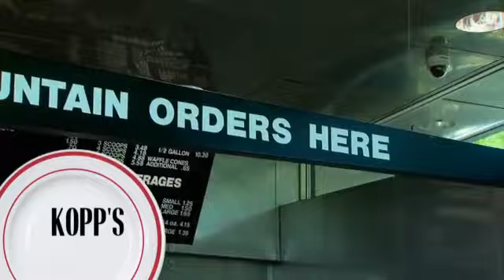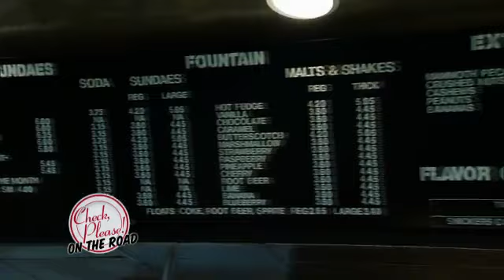S11E13: Check Please Kopp's Frozen Custard 2/17/2012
For more Chicago All-You-Can-Eat Options, Restaurants, Reviews, Menus, and more Kopp's Frozen Custard is known for its incredible flavors of custard and juicy jumbo burgers. Families have flocked to Kopp's since 1950 for the delicious American fare at a great price.

Wisconsin
Premiered 2/17/2012